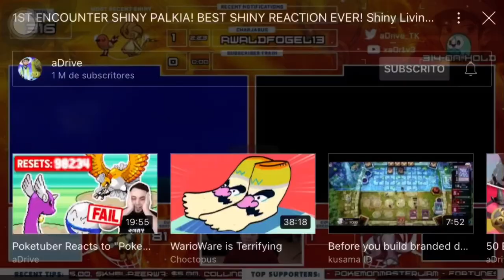My Reaction That Tuca & Bertie Got Canceled